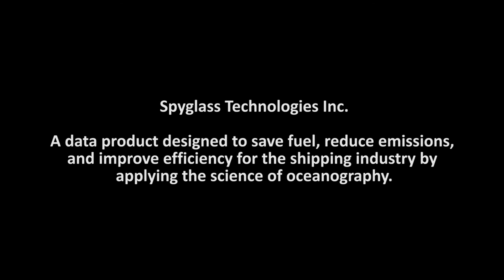Detective Spyglass & The Mystery of the Poison Pipes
Spyglass Technologies Inc.

A data product designed to save fuel, reduce emissions, and improve efficiency for the shipping industry by applying the science of oceanography.

Savannah Ocean Exchange Viral Video Intern Team 2013

& Alex Schmitt

& Jane Gray

& Andrew Howard

Colourist: Tate McCurdy

Cast

Original Music composed by Allie Reitz

Logo created by Shea Lord